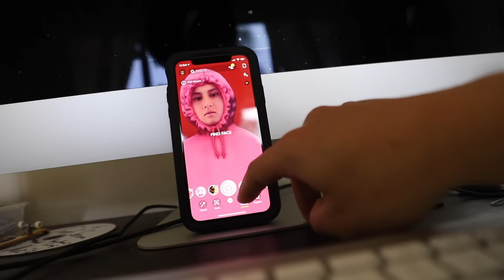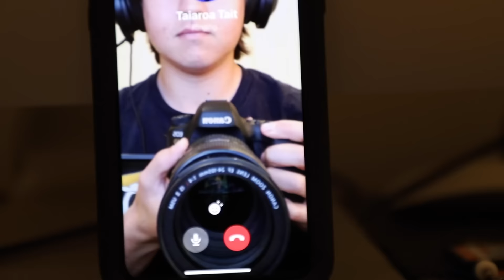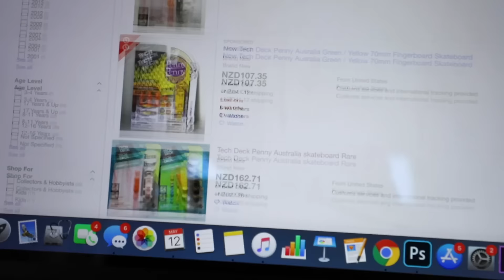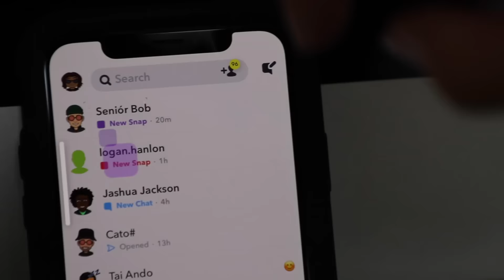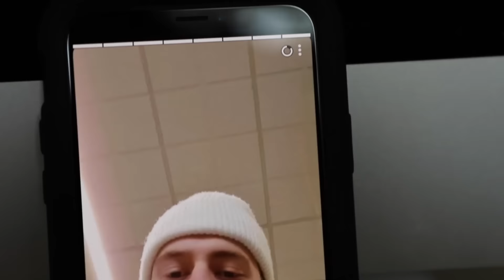FINGER PENNY BOARD!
I found a finger Penny Board! Like an actual branded Tech Deck Penny Board! I don't fully remember getting this fingerboard but I think I got it on a trip to America. I had no idea but these Tech Deck Penny Boards are actually selling for a lot on Ebay! Anyway, Today I try to do some tricks on the finger Penny Board and a real Penny Board! Thats right! For some reason I woke up thinking I could tre-flip a Penny Board so... thats what I did haha! Also went for a surf with the boys and had a close encounter with a leopard seal! and saw Shaun going for a run!